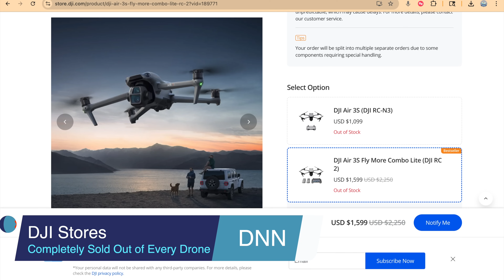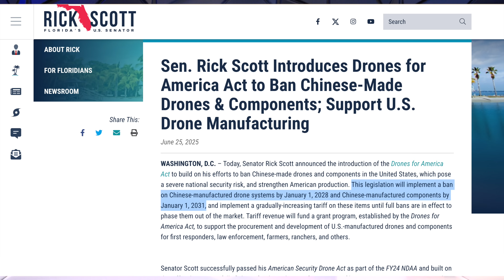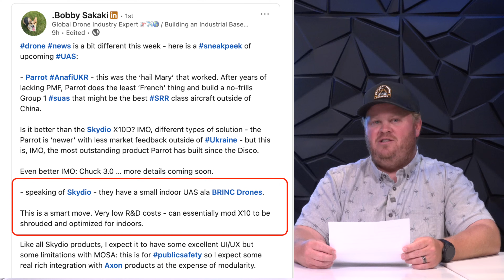DJI Bans themselves as Skydio, Parrot and Wingtra Launch new Drones.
🎥 This week on the Drone News Now Show:
Did DJI just ban themselves? We’re breaking down why their strategy might have helped seal their own fate in the U.S. market, as all DJI drones are sold out on the DJI store.
 🛩 Senator Rick Scott’s new bill aims to ban all Chinese drones and parts—even if the executive order fails.
🚁  DJI Launches the new FLY Cart 100 delivery drone that can carry 80kg!!!
🚁 Skydio is rumored to launch not one, but two new drones—we’ll talk about what they could mean for the industry.
🚁Parrot is back with a new Anafi that finally doesn’t look like a bug.
✈️ Wingtra is teasing the release of a brand-new drone that might redefine vertical takeoff mapping.

And seriously—please don’t update the firmware on your DJI drone (we’ll explain exactly why).

If you're a drone pilot, program manager, or just trying to figure out what gear to buy next, this is the update you need.

✈️ Questions, tips, or topics you want covered? Drop them in the comments—we love hearing from you!🔥Download and listen to the audio version of the Ask Drone U podcast, and get your drone and business related questions answered